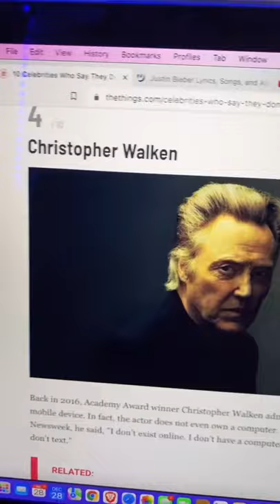Celebrities Who Are Afraid of Cell Phones